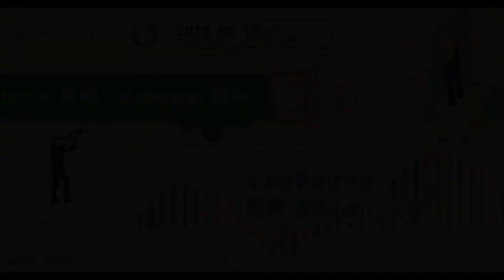每日财经快讯 20190812 | 为啥经济不能永远增长？地产反弹买啥好？